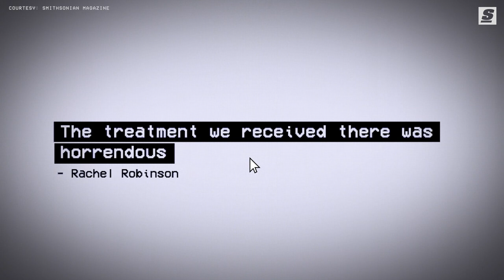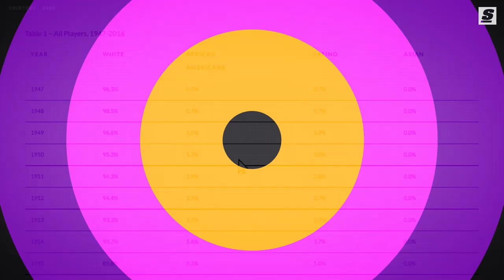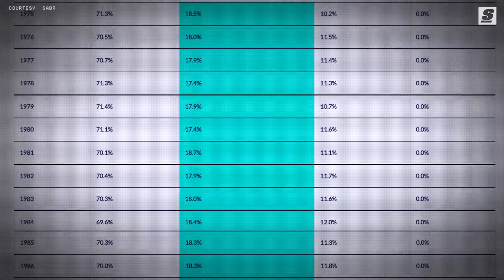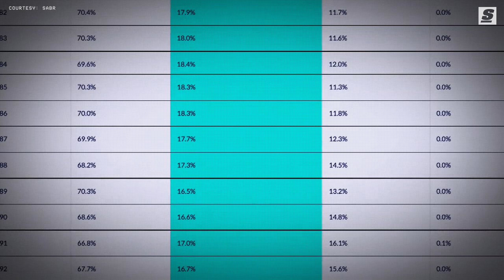Jackie Robinson Arrives I The Debut That Ended Baseball's Color Barrier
For nearly a half-century after its founding, Major League Baseball was a white man’s game. That’s just the way it was. Segregation was the norm in America, and baseball was America. And then, shortly after WWII, thanks to the irreverence of one executive and the fearlessness of one gifted infielder, everything changed. In baseball, and in America.

Written & Narrated by: Jonah Birenbaum (@Birenball | Twitter)
Produced and Edited by: Zack Underhill (@zackunderhill | Instagram)
Thumbnail Design by: Justin Shipley (@shipleysportstudio | Instagram)